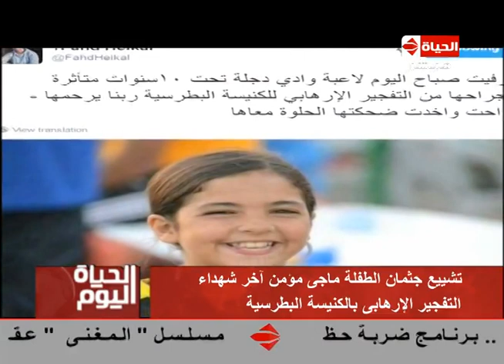الحياة اليوم - تشييع جثمان الطفلة ماجي مؤمن أخر شهداء التفجير الإرهابي بالكنيسة البطرسية